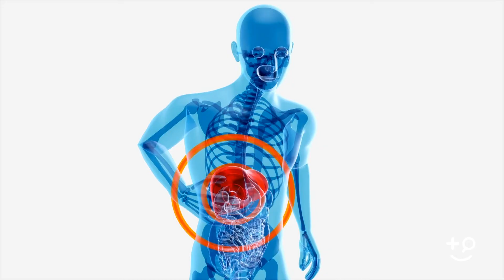What is Pancreatitis? Learn from a Doctor about Pancreatic Inflammation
The pancreas is one of several organs that make digesting possible. But when the pancreas becomes inflamed, this can complicate digestion and cause terrible pain. Gastroenterologist Dr. Kevin Tin explains what happens when pancreatic inflammation, also known as pancreatitis, starts to develop. In this video overview, he discusses the causes and symptoms of pancreatitis.

00:00 Introduction
00:19 Symptoms
00:33 Causes
00:44 Chronic Pancreatitis
01:04 Acute Pancreatitis

About Dr. Kevin Tin

Dr. Kevin Tin is a board certified gastroenterologist. He received his medical degree from the American University of Antigua College of Medicine.

Dr. Tin strongly believes in patient education and preventative medicine. He bridges communication and cultural barriers to obtain appropriate competent care in a community that suffers from many stomach, liver and intestinal illnesses.